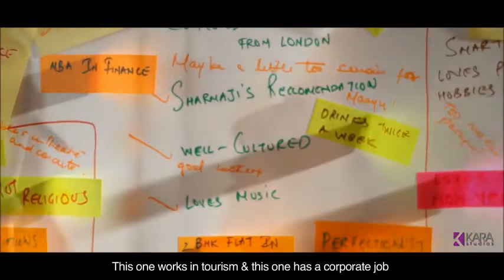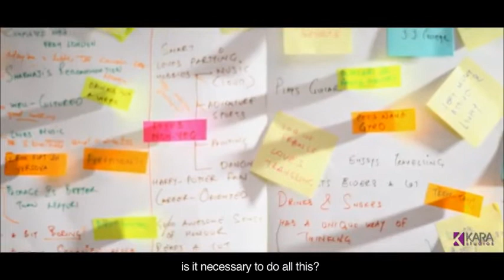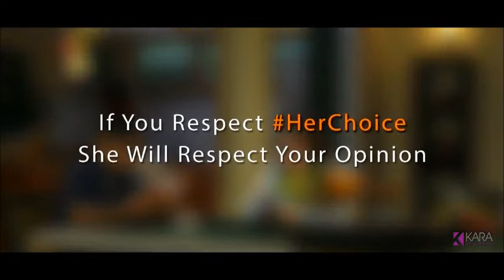Every Indian Girls Wedding Dreams | Dekhne Mein Kya Harj Hai ft Ayesha Raza | Short Film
What happens when parents ask their daughter to get into an arranged marriage..? Total commotion..!! Check out this film where old school parents clash with their daughter for an Arranged Marriage.